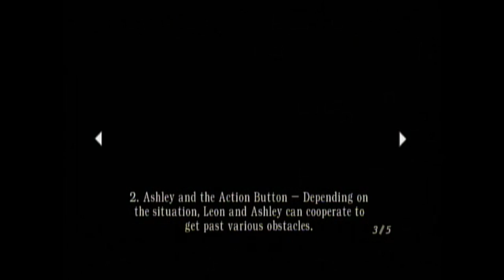Let's Play Resident Evil 4 Part 13: The Church of Steve Martin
I don't even know what the thought process for that was